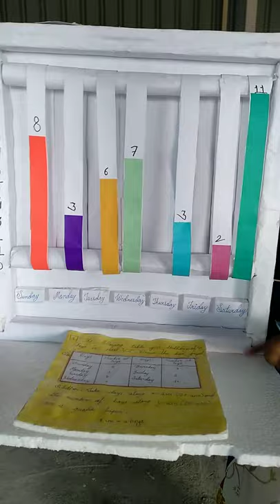Bar Graph (New Patel Public High School)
A Bar chart displays the comparisons of individual values are represented on the Horizontal Axis and Categories are represented on Vertical Axis.